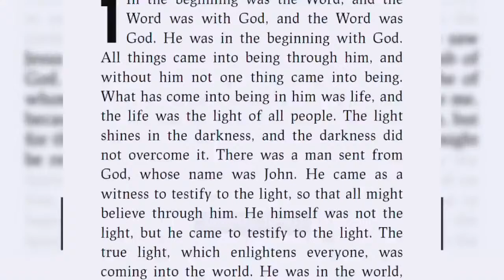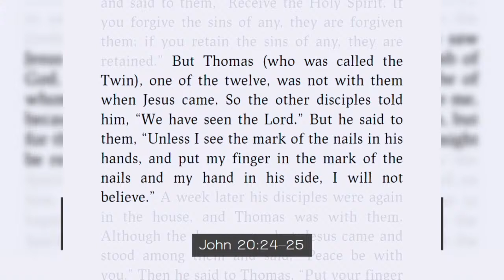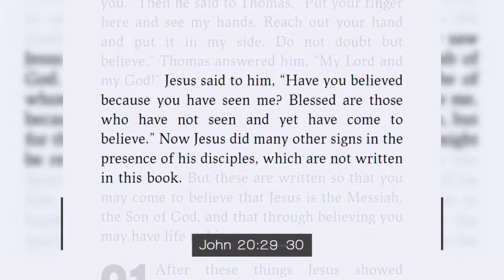St George's Church Wilton Sunday 7th April 2024 - the eleven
A very warm welcome to you all joining us for our Church At Home service.
Join us today with Rev'd Martin Kirkbride as we gather for worship and prayer and hear the word from John 20